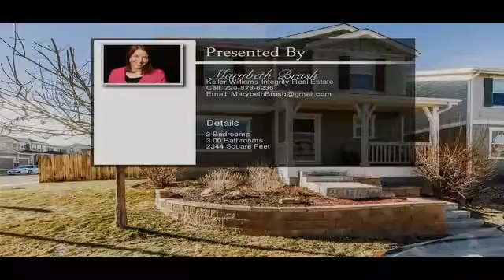4479 South Independence Court Littleton CO 80123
4479 South Independence Court  Littleton CO 80123

Welcome home to this amazing cornet lot home in Quincy Lake! Entertain family and friends in your spacious open main floor with kitchen, eating area and family room. The master suite is a dream with five-piece master bathroom. The loft area would be a perfect library, office or media room. Cozy up by your dual-sided fireplace on those cold Colorado nights. Relax in your living room with gleaming hardwood floors. Bring your finishing touches to the basement. Enjoy your spacious backyard and 2 car detached garage. This home is a must see and won't last long! Set your showing today! OPEN HOUSE SATURDAY 2-4PM!